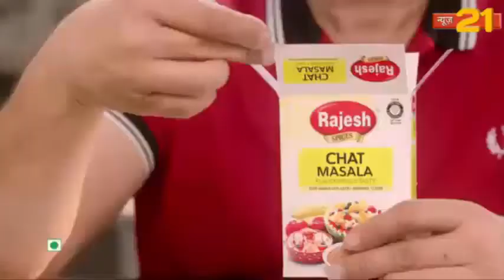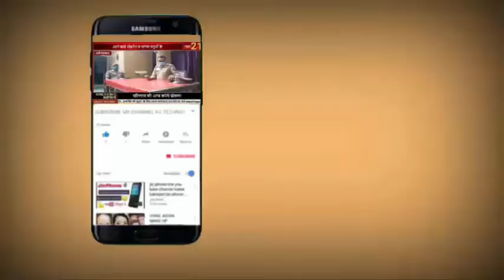भिवंडी बाईपास पिंपलस गांव के पास एक गैस टैंकर के साथ दो ट्रक पलटी